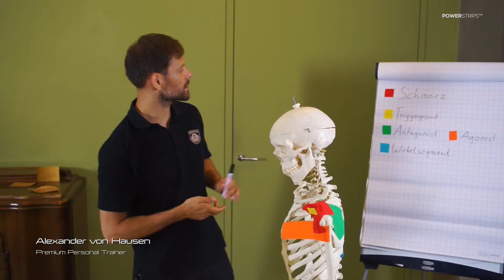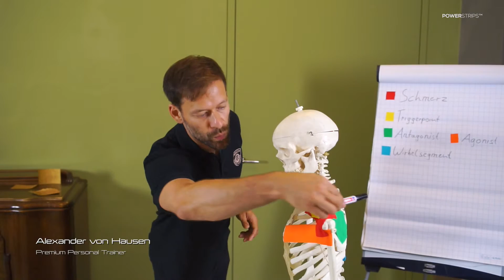PowerStrips_Schulter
Premium Personal Trainer Alexander von Hausen erklärt den Umgang mit den FGXpress Powerstrips bei Schmerzen im Schulterbereich.